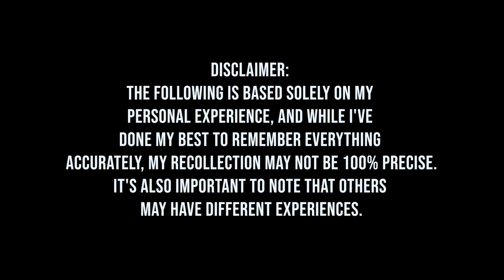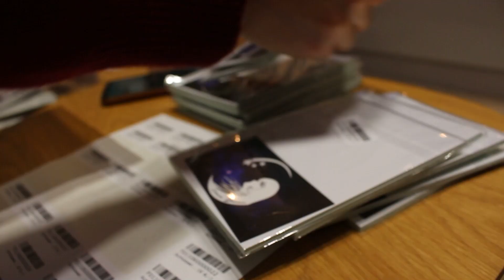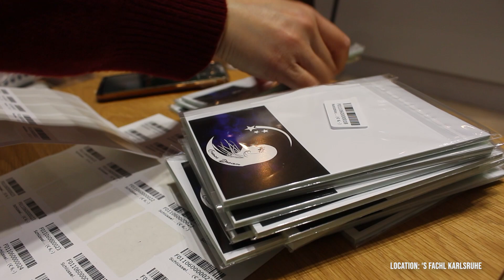Story time: My Fachl experience, results after 5 weeks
Time stamps:
00:09 Introduction
01:49 's Fachl Karlsruhe
05:40 's Fachl Frankfurt

Welcome to Part 2 of my handmade product experiment, where I sold my products in two brick & mortar store locations (called " 's Fachl") for 5 weeks. In this video, I'll be sharing the results of the trial, my experiences working with both locations, and whether I was happy with the number of sales.

Both stores were given the same products to sell, and the goal was to compare their performance in terms of sales. In the video, I'll reveal which store performed better and discuss my thoughts on why.

Additionally, I'll be sharing my experiences working with both stores. Each store had its own unique challenges and opportunities, and I'll discuss how I approached them.

Finally, I'll reveal whether I was happy with the number of sales from both stores and what this experiment taught me about my products and target audience.

But before we dive into today's video, I just wanted to clarify that the experience I'll be sharing with you happened several weeks ago, and over several weeks as well. While I've tried my best to remember everything and accurately describe what happened, it's possible that my recollection is not 100% accurate. Memory can be fallible, and details can get fuzzy over time. However, I'll do my best to give you the most complete and honest account of my experience as possible.

If you're a small business owner or someone interested in selling your products in-store, this video will provide valuable insights and ideas.

My etsy shops:
Cosmos Dream (for everything you see in the video and more)
Cosmos Dream Digital (for digital items)

My filming equipment:
Rode Videomic